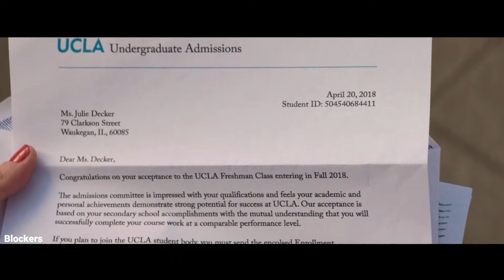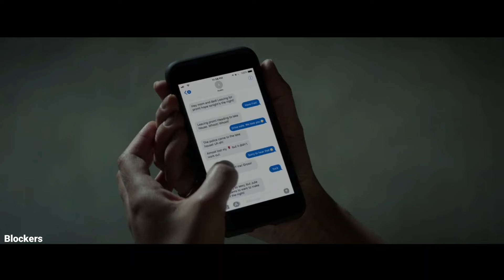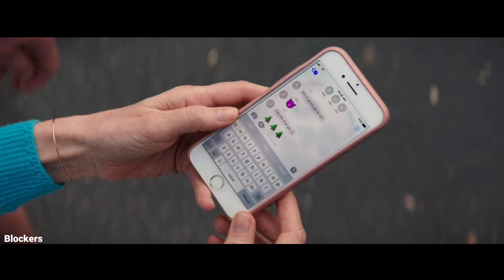فیلم کمدی و جدید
سلام برای دیدن کامل فیلم با زیرنویس فارسی عضو تلگرام ما بشید .
در قسمت ذره بین (سرچ) تلگرام این عبارت را جستجو کنید Cinemaplus13@

نام فیلم : بازدارندگان